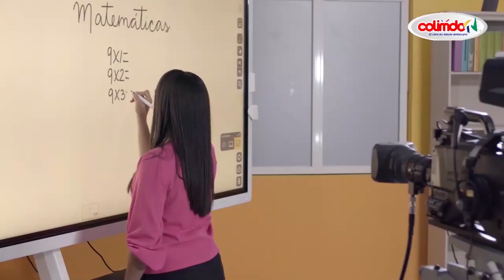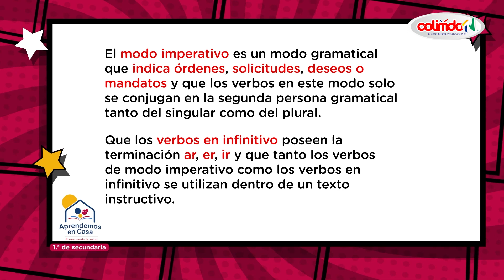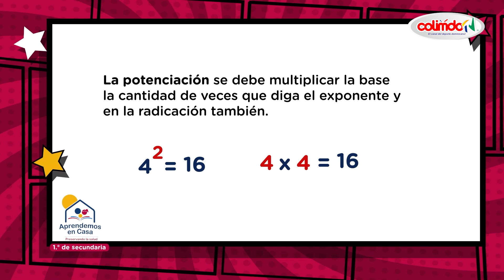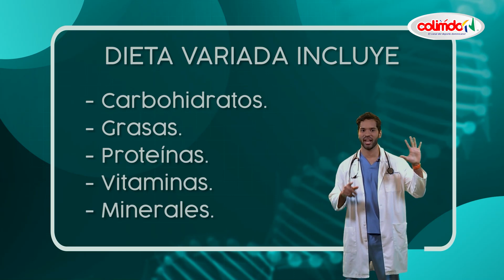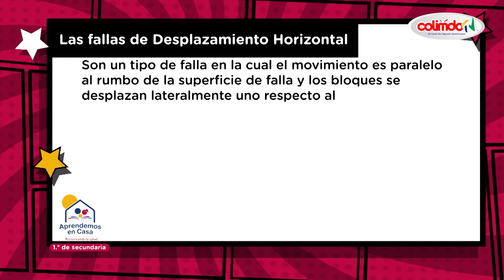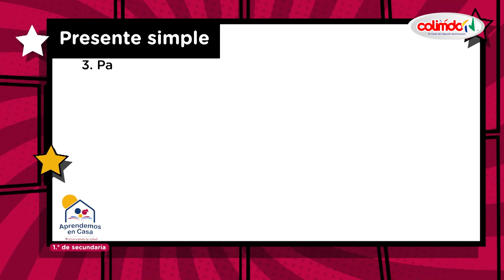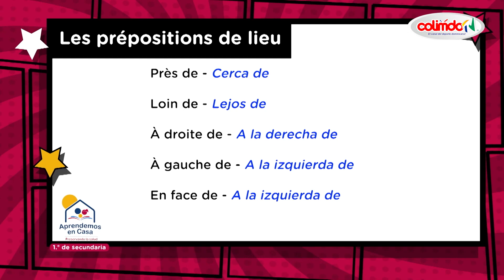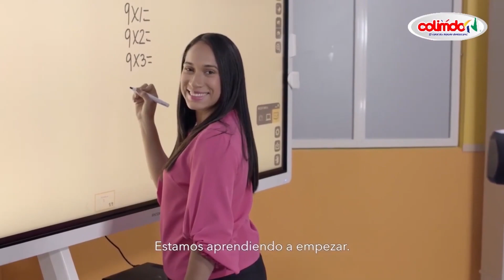APRENDEMOS EN CASA VIERNES 07 MAYO 2021 PRIMERO DE SECUNDARIA, Suscríbete